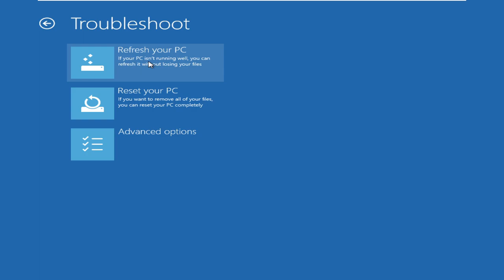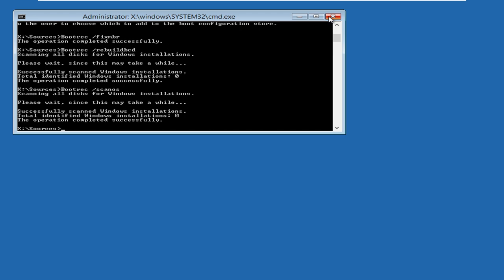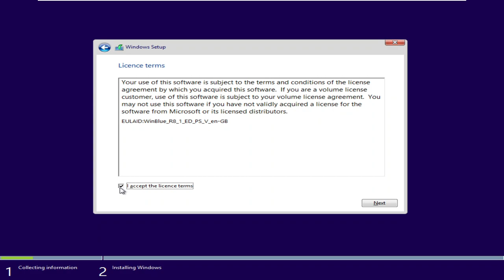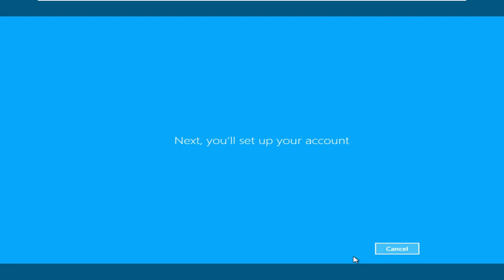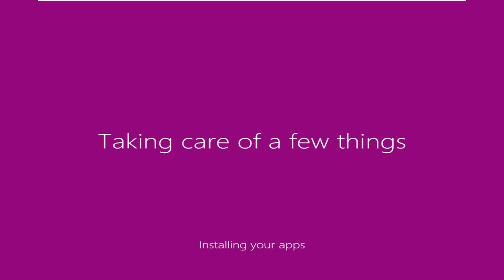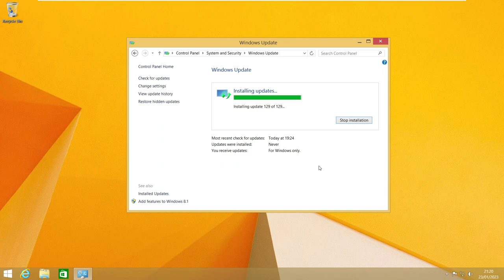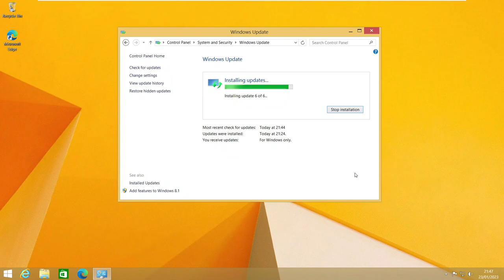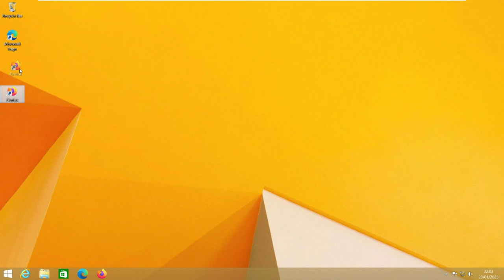Windows 8 1 End Of Supported on 2023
first release date: 17 October 2013 - Last release date 10 January 2023

Rip Windows 8.1 on 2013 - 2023 😢